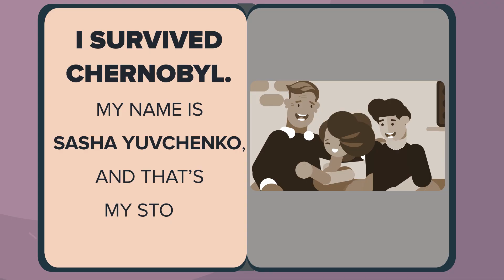"How I Survived Chernobyl"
The Chernobyl accident was one of the most deadly nuclear accidents to occur, and in today's educational cartoon we are going to look at the life of one of the survivors of the deadly incident.